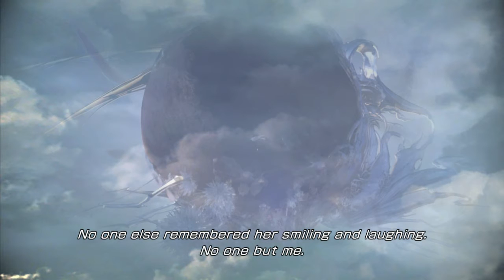Final Fantasy XIII-2 Gameplay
Пример геймплея Final Fantasy XIII-2 из начала игры.